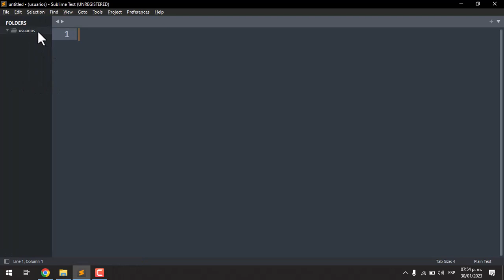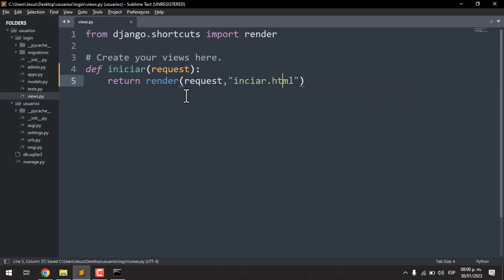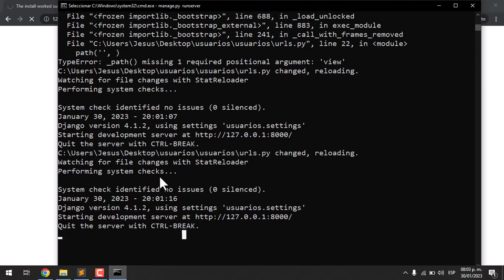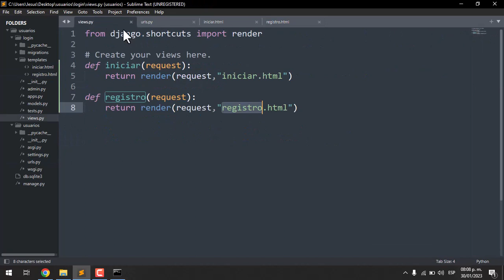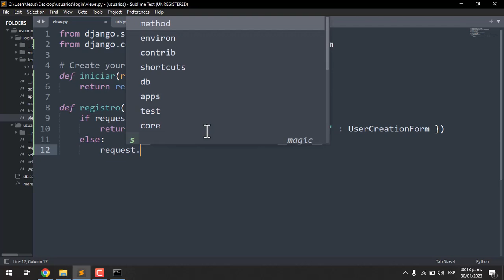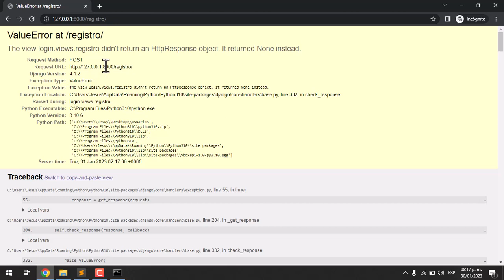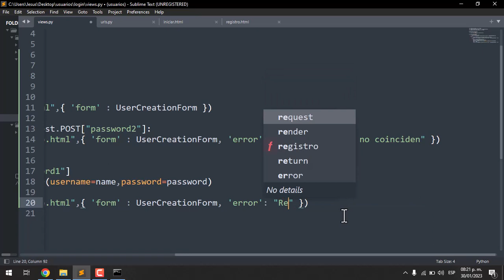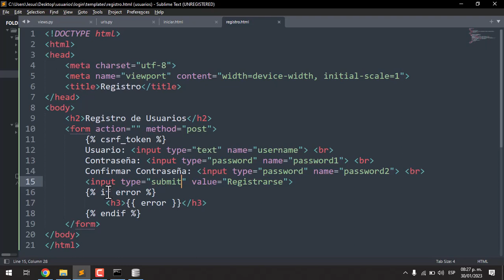Tutorial Python 3 #57 Usuarios Parte 1 Registro (Django)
Bienvenidos a un nuevo tutorial de Python en donde vemos generar un formulario para registro de usuarios mediante Django y Python.